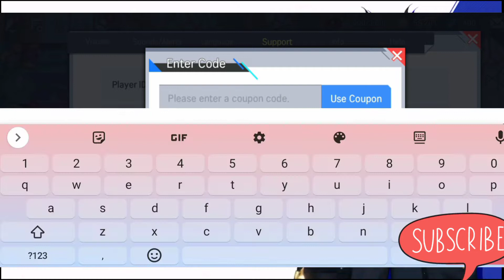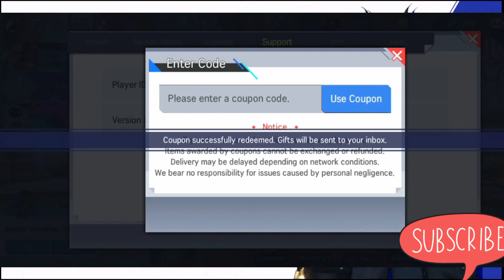LORD OF HEROES CODE MAY 2022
VALID UNTIL MAY 31ST, 2022